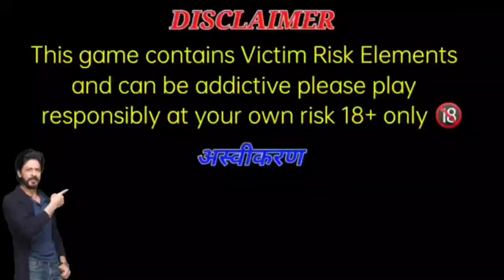new online zandu Munda new Sunday Munda game new teen Patti master janudi Munda khilauna video 2024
new online zandu Munda new Sunday Munda game new teen Patti master janudi Munda khilauna video 2024 new update video